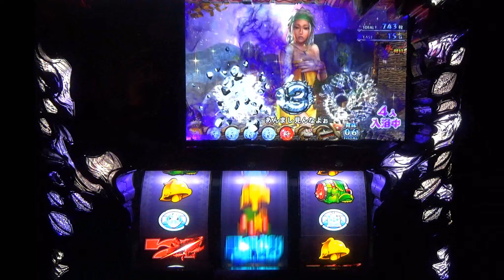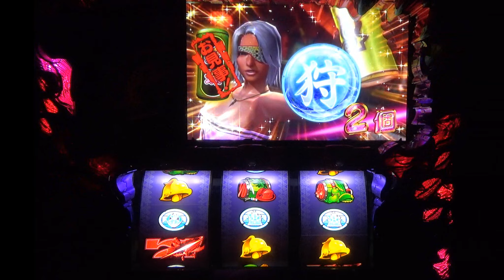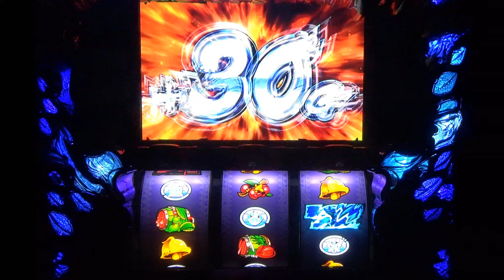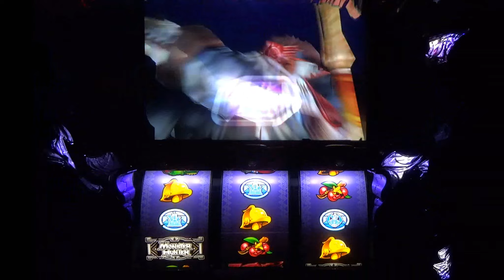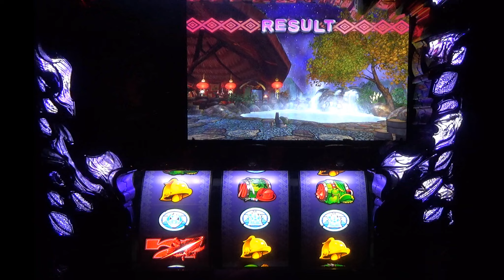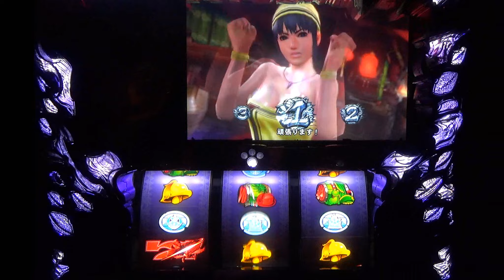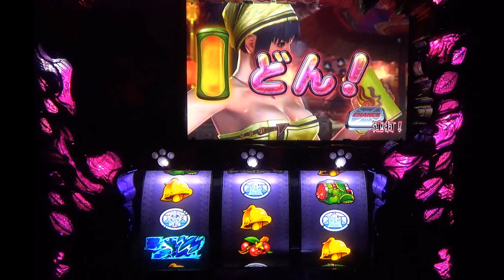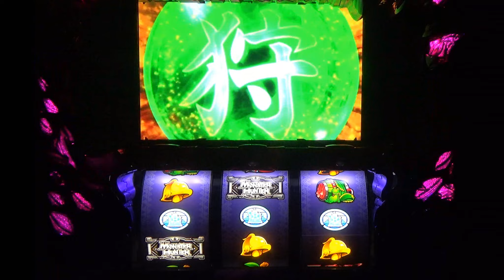【設定６】モンスターハンター狂竜戦線 一撃万枚の軌跡 part1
皆さん、あけましておめでとうございます(^ω^)
今年も双子共々よろしくお願いします！

新シリーズ始動！
毎日投稿で頑張ります(=ﾟωﾟ)ﾉ

※多忙のためコメントの返信は出来ませんが、全てのコメントを拝見させて頂いております。